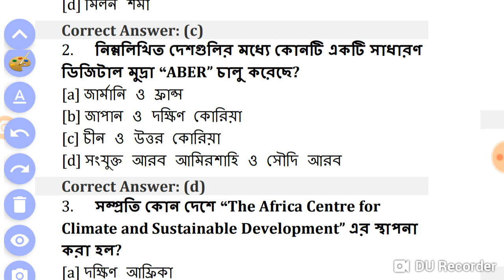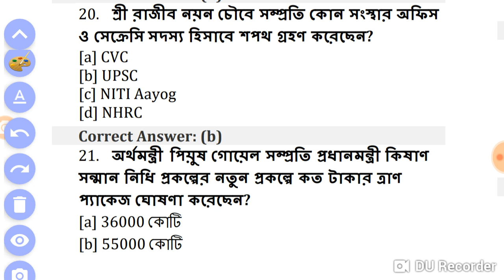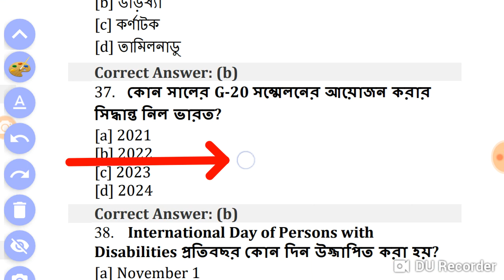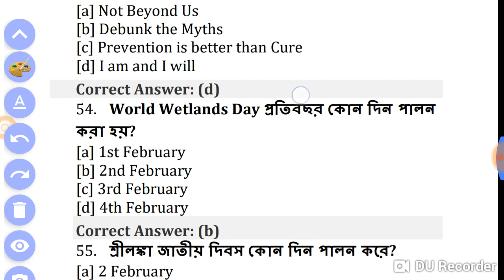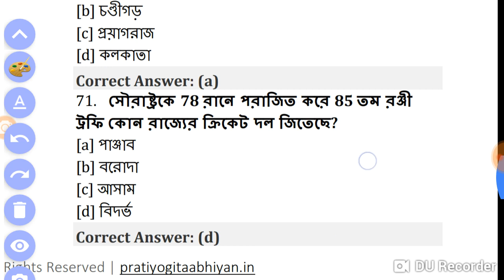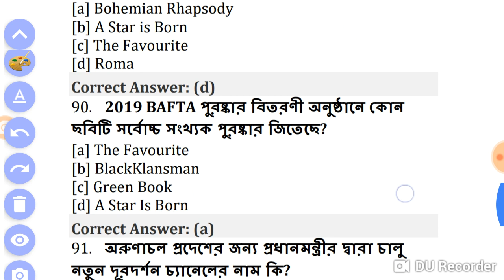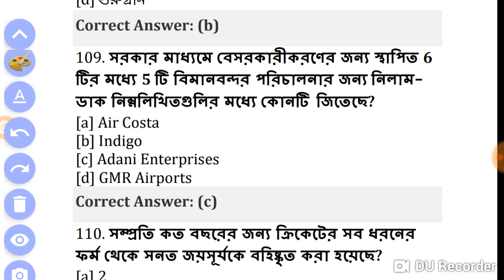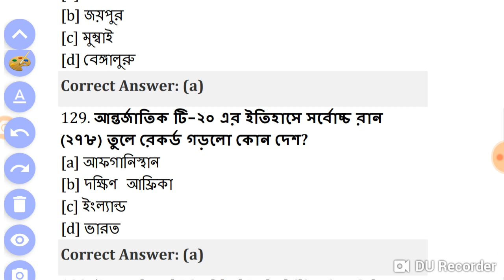Monthly current affairs 2019, FEBRUARY , FOR ALL GOVT EXAM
Monthly current affairs , february  2019, for all competitive exam

Daily current affairs for psc exam,
Ca for govt exam,
Ca for ias exam,
Daily news for wbcs,
monthly current affairs 2019,
Ca for wbcs 2019,
Current affairs february,
February 2019,